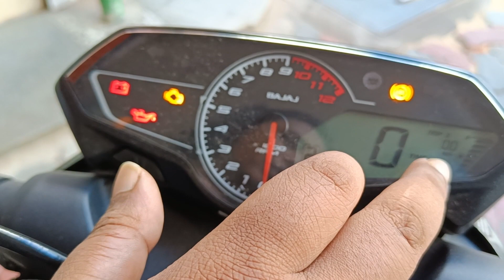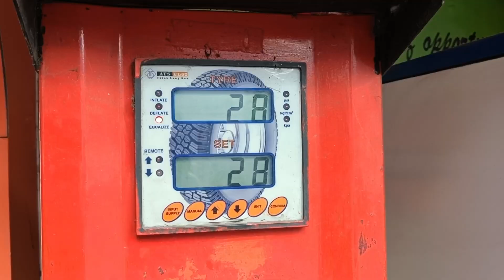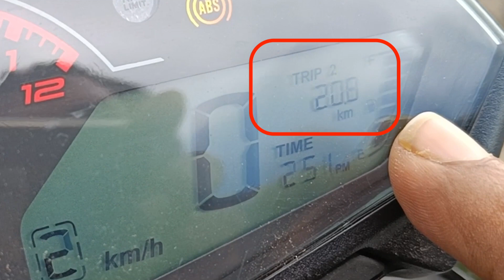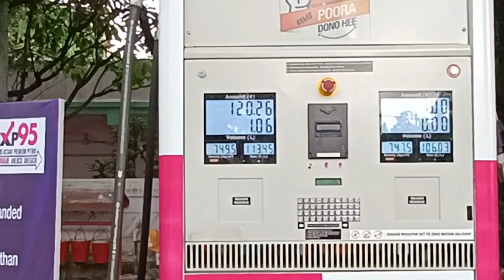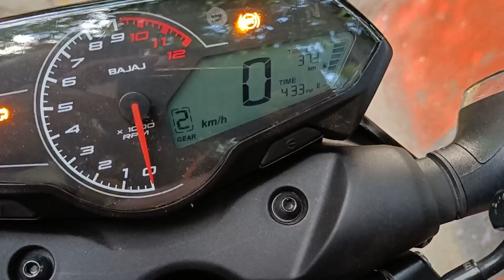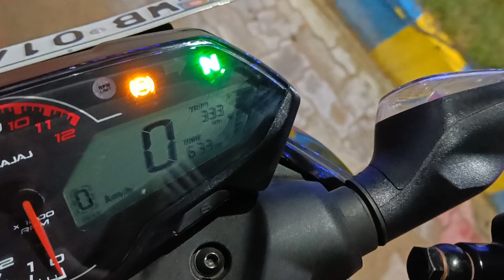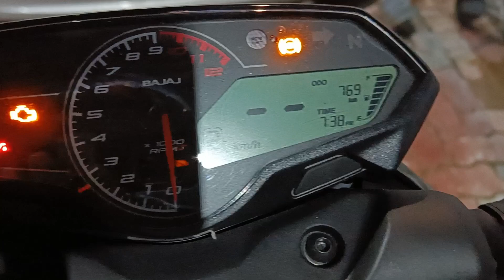Dual Mileage Test of Pulsar N160 - Full Tank Test (Single + Pillion)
In this video you can see full tank mileage test of bajaj pulsar n160. A confusion test, don't do like this.

Mileage Test after first service...

_______The Stobetubers ko follow kare :-_______

________________x________________

Accessories in this video✌️

Helmet Bluetooth Device
Bike Mobile Holder
Tripod Mobile Holder
My Boots

Accessories for Bike Maintenance 🏍️

Motul Combo of C1 & C2 Chain Lube & Clean :-

Microfiber Cloth (5 pcs):-

Rust Removal Spray :-